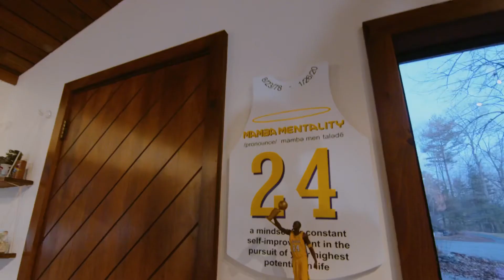The Level up. Episode 1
Great to seeing family and friends progressing and accomplishing their goals.